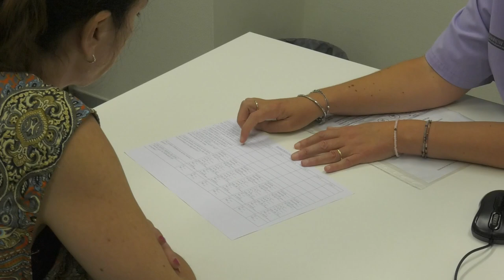Unidad de manejo intestinal | Cecova TV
La enfermera de práctica avanzada, Eva García, ha creado la primera unidad de manejo intestinal de España en el Hospital la Fe, para realizar un seguimiento cercano a todos aquellos pacientes que sufren una disfunción intestinal.